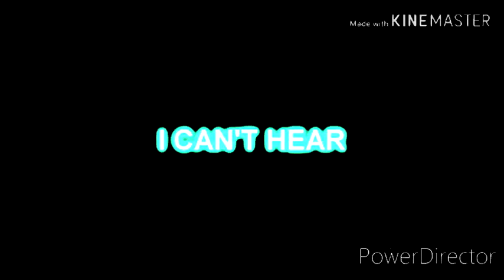Preview 2 Plotagon Effects^7